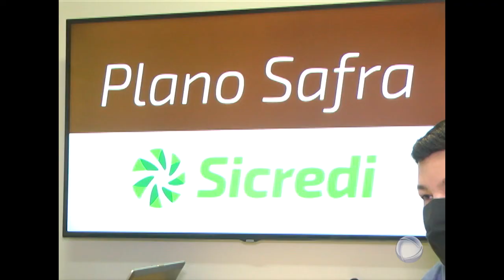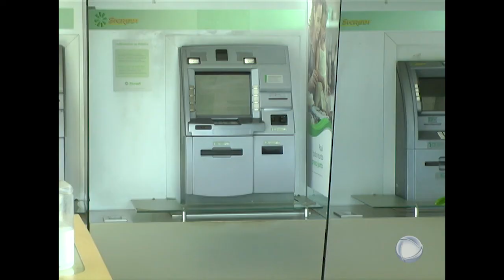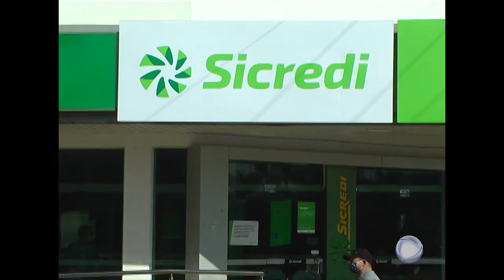PLANO SAFRA 2020:2021 PARA PRODUTORES RURAIS NO SICREDI